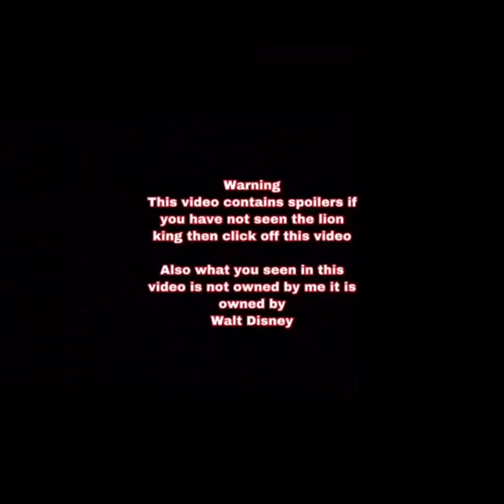The Lion King (2019) “Can You Feel The Love Tonight” in 4K 2160P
As said in the video what you see in the lion king song is not owned by me it is owned by Walt Disney or Walt Disney inc.

Warning Spoilers